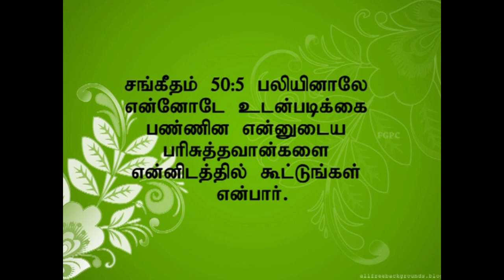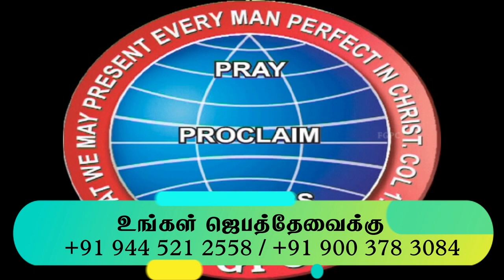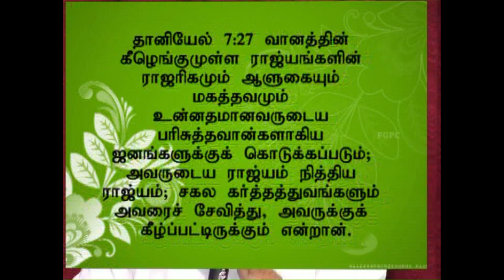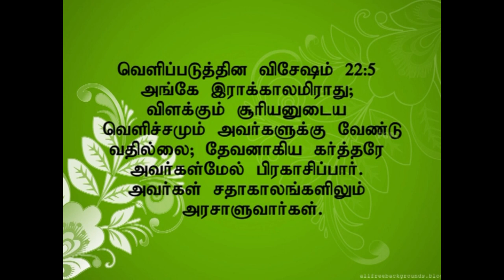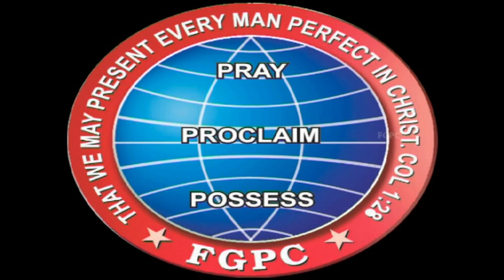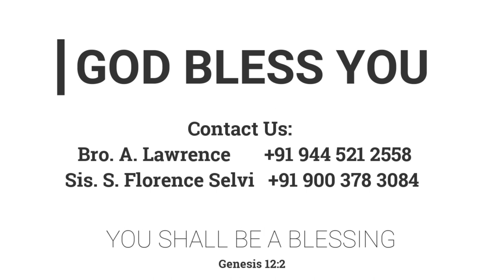நித்தியத்திலும், கடைசிகால நிகழ்வுகளிலும் பரிசுத்தவான்களின் பங்குகள் |16.02.2014| Pr. I. வினில் சதீஷ்